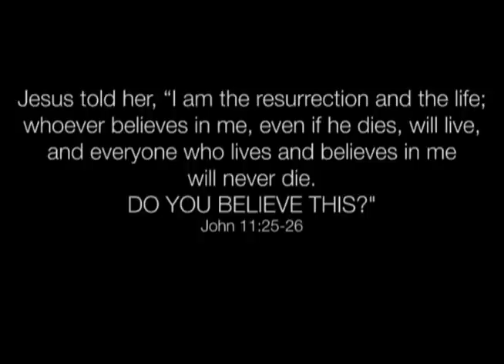Trinity High School Living Stations of the Cross 2013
On the annual Trinity High School freshman class retreat, which always takes place during Lent, a team of seniors portray the Passion of Jesus Christ through the Living Stations of the Cross. It is a powerful form of prayer for all those involved, and a true reflection of what encompasses religious formation at Trinity High School.

This video, produced by faculty and students, is shown to the student body, parents, and friends of the Trinity community at our Holy Thursday prayer service. The reverence and respect of our students will move you. Thank you for viewing it.

Trinity High School is a Catholic, college-prep school located in Garfield Heights, Ohio. We educate young women and men to become compassionate servant leaders, critical thinkers, and effective planners.